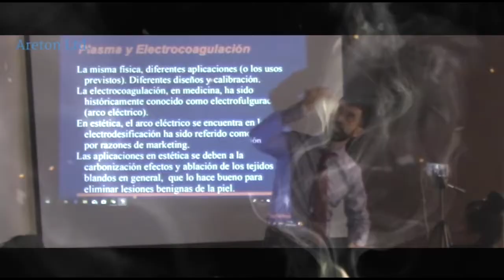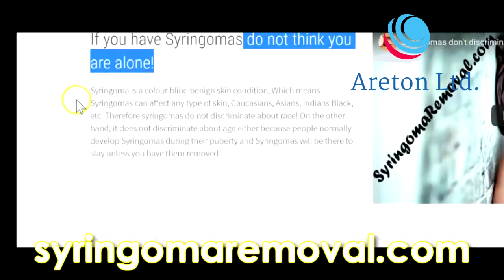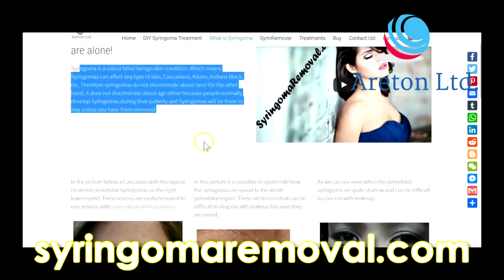SYRINGOMA DON`T DISCRIMINATE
In this video we are going to talk about how not to leave them alone when you suffer from syringoma and can be eliminated
Your comments are important to us, take a second of your time and say "Hello" in the comments below and let us know to our comrades what they think of the published video ... p.s. It would mean the world to me if you press the subscribe button.
Our products and training we have for you